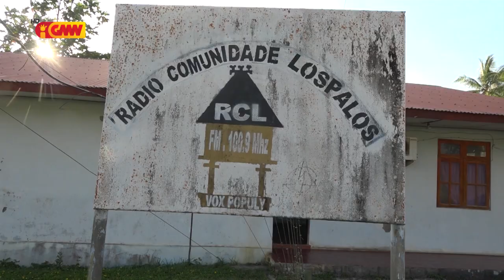Radiu komunidade Lautem no Manatuto enfrenta problema menus ekipamentu